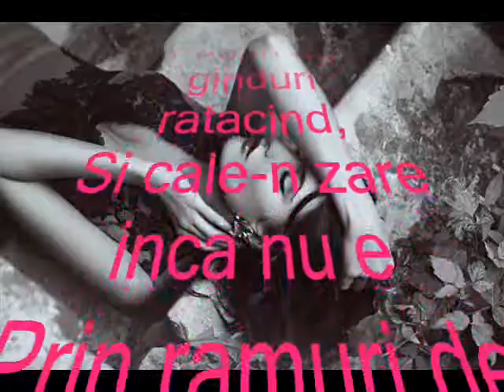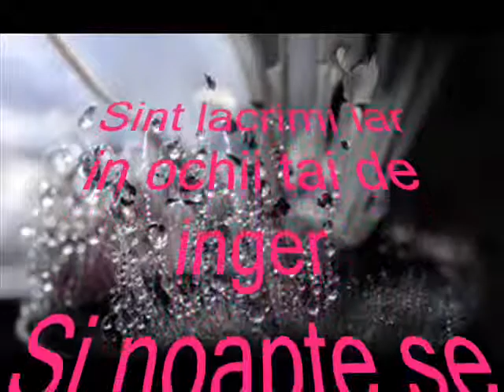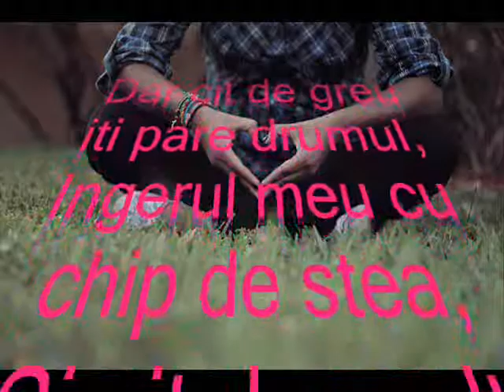Ratacind In Doi